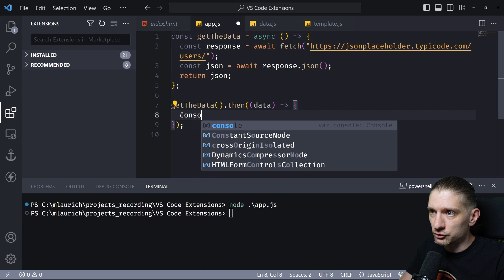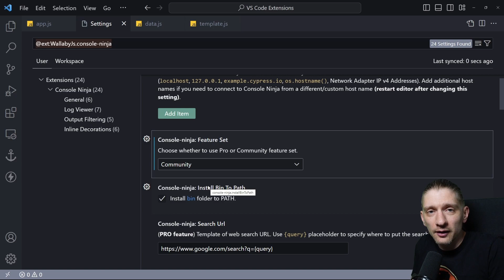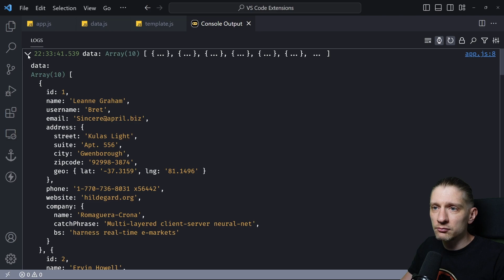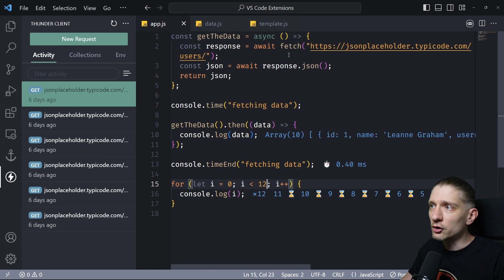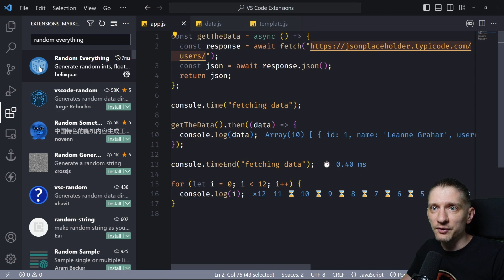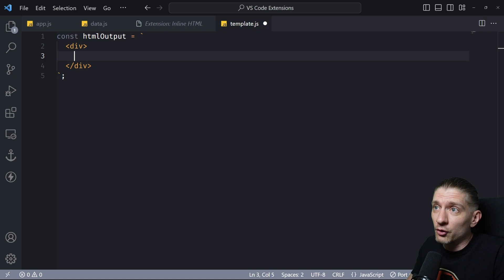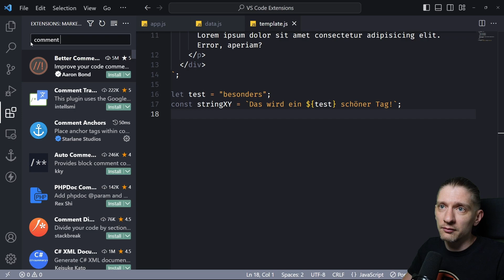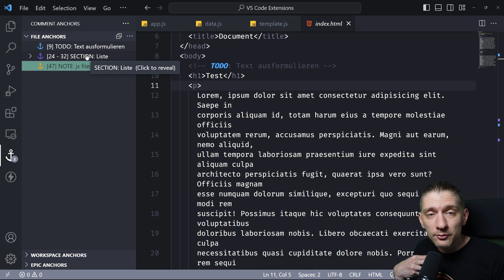VSCode Extensions die ICH nie wieder lösche!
VSCode Extensions und Themes für Web Entwickler und Designer in 2023. Diese Extensions helfen mir bei meiner täglichen Arbeit, welche ich nie wieder missen möchte. Happy Coding!

⏩ Videoinhalt
00:00 Einleitung
00:39 Console Ninja
10:43 Thunder Client
12:35 Rainglow
14:04 Random Everything
16:20 Inline HTML
19:00 Template String Converter
21:26 Comment Anchors

Webentwicklung effizient und einfach. Alles rundum Webentwicklung, Webdesign und angrenzende Themen. Mein Name ist Mario und ich bin bereits seit vielen Jahren beruflich als Web Entwickler tätig. Einige Tutorials auf diesem Kanal sind für absolute Anfänger ohne Vorkenntnisse geeignet, und andere für erfahrene Entwickler.